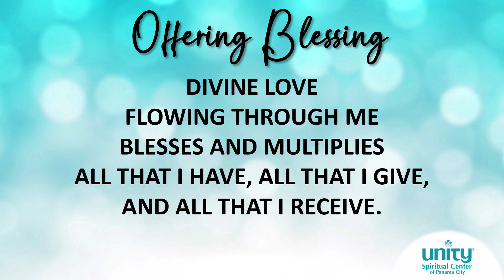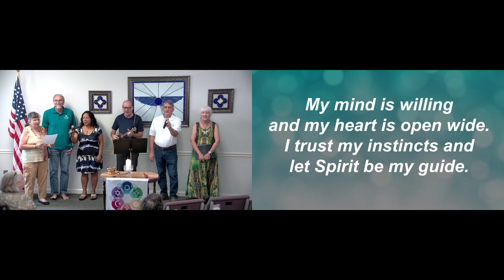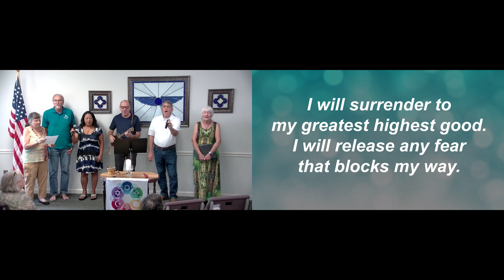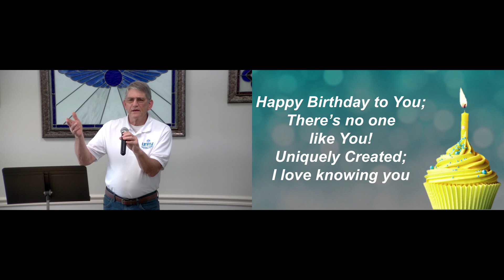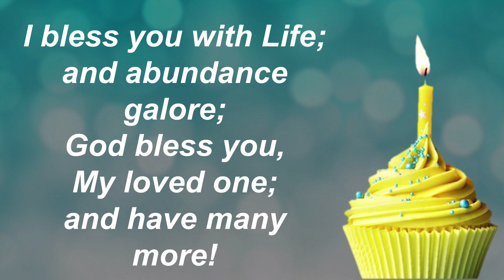Spirit of Gratitude 11 3 24 Melissa Arrant, Grateful for the Spirit of Generosity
It’s November, which means fall leaves, cooler weather, and of course. Thanksgiving dinners! But most importantly, November tends to be a month that reminds us of the Spirit of Gratitude.

This month, we are celebrating the Spirit of Gratitude that we all possess. Gratitude can be defined as "the quality of being thankful," and a "readiness to show appreciation for and to return kindness."

Charles Fillmore believed words of gratitude, thanksgiving, and praise were a "mental magnet" that worked to "expand, set free, and in every way radiate energy."

This week, Melissa Arrant guides us on a journey into the importance of gratitude and how gratitude cultivates our Spirit of Generosity.